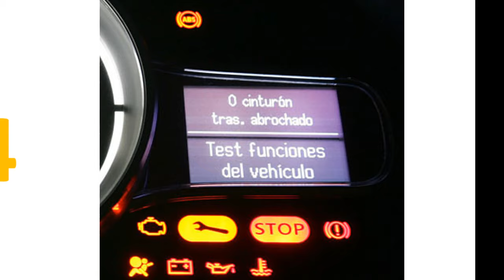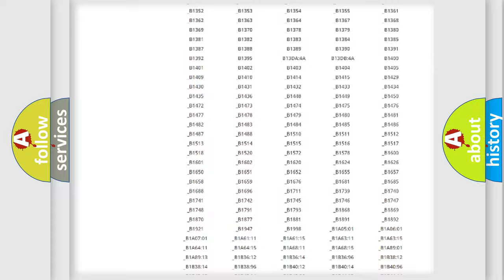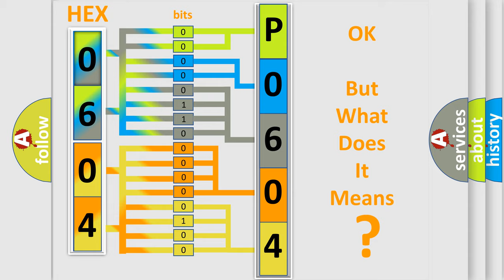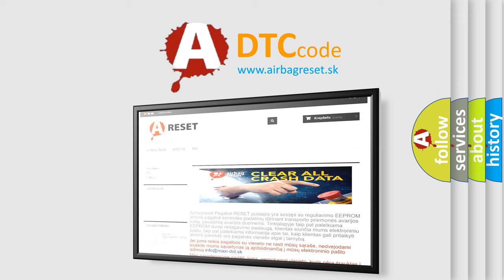DTC Toyota P0604 Short Explanation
Contents:
0:21 Basic DTC analysis according to OBD2 protocol standard.
1:48 Insight into programming
2:58 A diagnostically understandable description of the Diagnostic Trouble Code
3:05 Basic error definition

Make:
Toyota
Code:
P0604
Definition:
Unexpected Vehicle Speed (VSS)
Description:
Unexpected vehicle speed.RETRIEVE and FOLLOW non-network DTCs from other modules.
Cause:
 Fuse(s) Wiring,terminals or connectors ACM